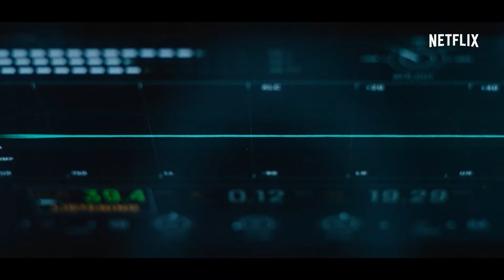Полночное небо (2020) - Русский трейлер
Пожилой астроном Августин всю жизнь изучает звёзды. Когда приходят новости о некой катастрофе, он остаётся совершенно один на арктической исследовательской станции. Именно там он встречает загадочную девочку Айрис, пока постепенно затихают отголоски остального мира. В это время, возвращаясь после миссии у Юпитера, к Земле летит экипаж корабля «Эфир» во главе с капитаном Салливан. Августин и Салливан находятся далеко друг от друга, но их судьбы неразрывно связаны.

Режиссеры: Джордж Клуни
Сценарий: Марк Л. Смит
Композиторы: Александр Деспла
Операторы: Мартин Руе
Продюсеры: Грег Бакстер, Джордж Клуни, Лейфур Б. Дагфиннссон, Грант Хеслов
Актеры: Фелисити Джонс, Джордж Клуни, Софи Рандл, Кайл Чандлер, Итан Пек, Дэвид Ойелоуо, Мириам Шор, Демиан Бишир, Тим Расс, Тиффани Бун

Страна: США
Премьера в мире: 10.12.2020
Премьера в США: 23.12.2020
Кинокомпания: Anonymous Content, Netflix, Smokehouse Pictures, Syndicate Entertainment, Truenorth Productions